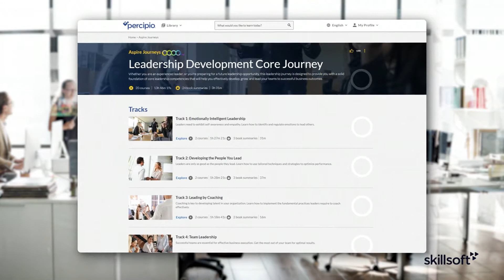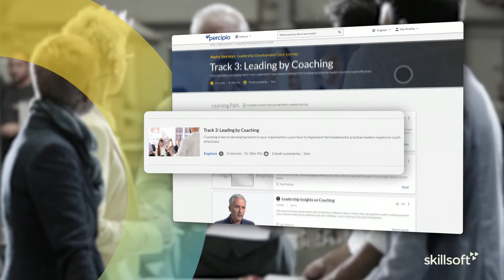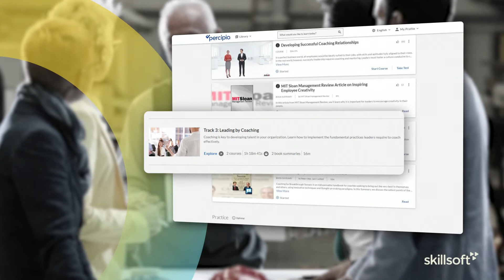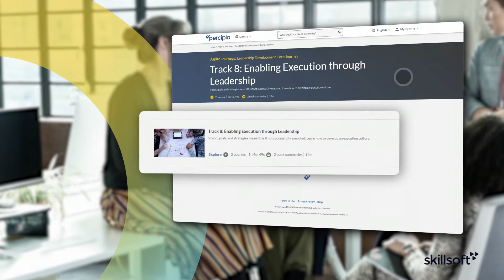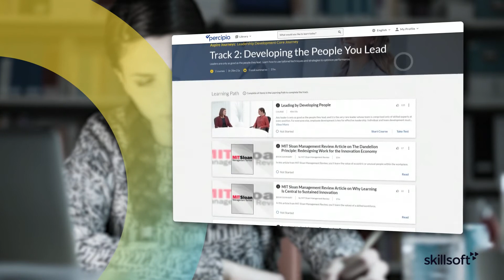Leadership Development Core Journey (Aspire)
This journey illuminates and illustrates 10 fundamental leadership competencies and mindsets that facilitate collaborative and collective leadership practices.

About Skillsoft